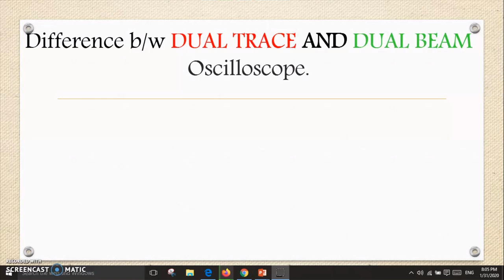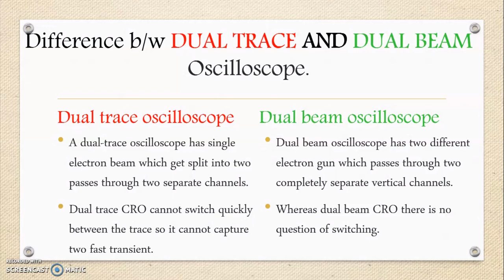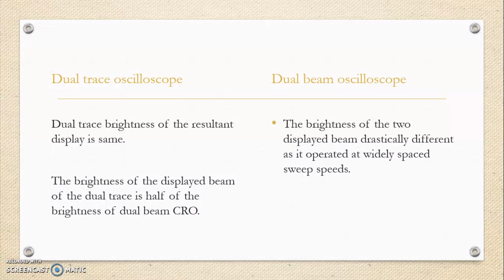Difference between Dual Trace and Dual Beam Oscilloscope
In this video there is root difference between DUAL Trace & DUAL Beam oscilloscope  explained in VERY SIMPLE WORDS

RGPV Question and answer
Q.Difference between dual trace and dual beam CRO in detail